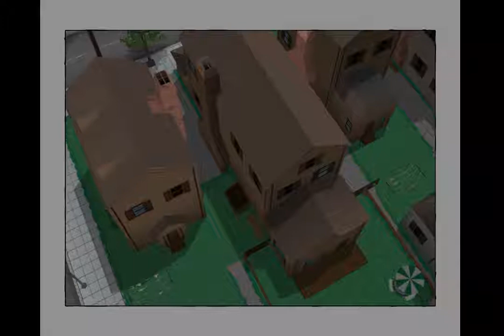Goblin gra w ultimate Spider-Man #6 Szokujący pościg .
Kolejny odcinek z waszej ulubionej serii.